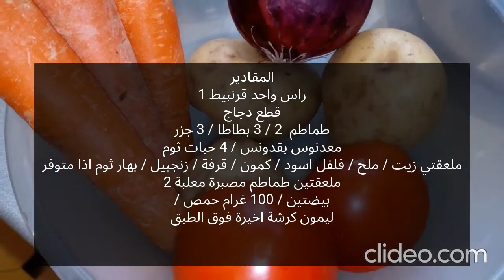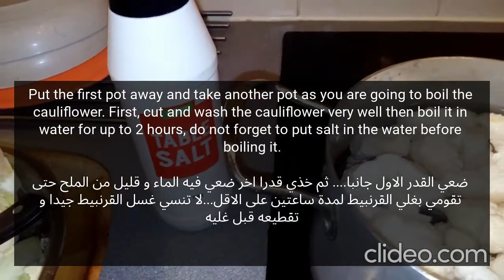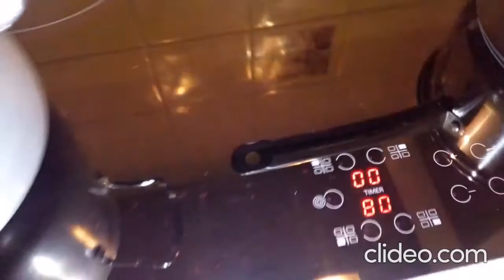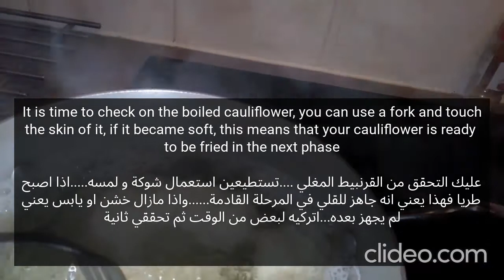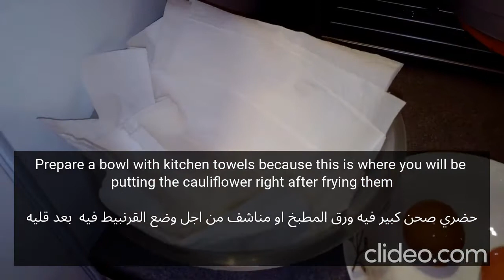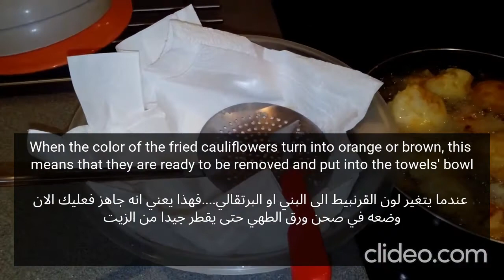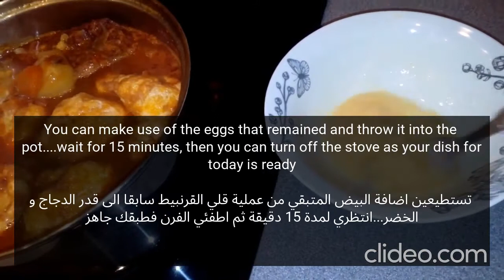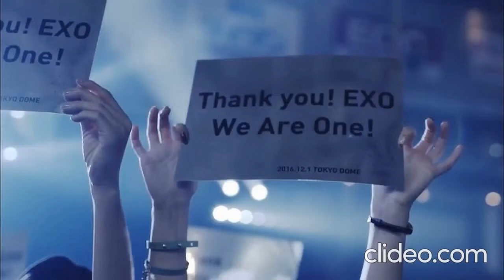Easy Cooking of Cauliflower: Algerian Recipe / وصفة القرنبيط الشهية على الطريقة الجزائرية / EP99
This traditional recipe is very famous as many Algerians prepare this dish in winter or in Ramadhan (Muslims Fasting Month), and other occasions.

شكرا على المشاهدة و على دعمكم و الاشتراك في قناتي .وصفة القرنبيط مشهورة جدا في الجزائر فهم يحظرون هذا الطبق في فصل الشتاء و في رمضان و في مناسبات اخرى. رمضان مبارك كريم. غفر لنا و لكم. تقبل الله منا و منكم الصيام والقيام والطاعات و الادعية

My instagram is: Mia's realm